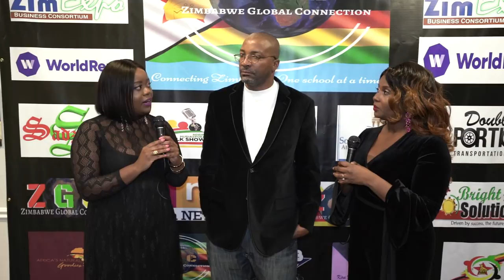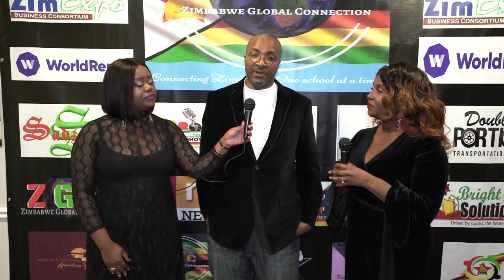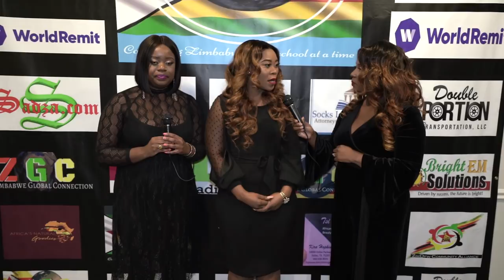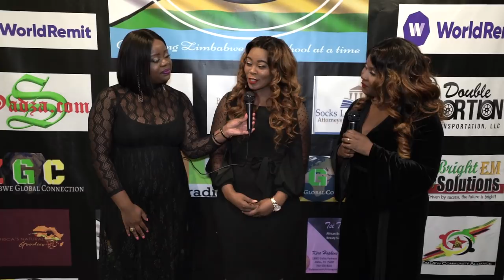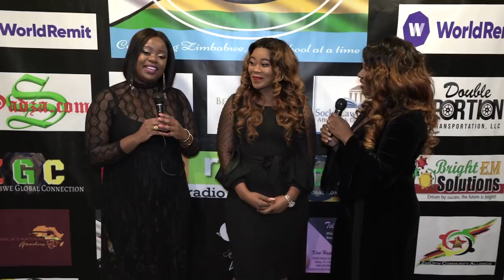Ndeipi MuDiaspora Talk Show - Zimbabwe Global Connection Event featuring Madam Boss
The ladies of Ndeipi MuDiaspora had the privilege of being Media Sponsors at the Zimbabwe Global Connections fundraising event, featuring the beautiful Zimbabwean Comedian and Actress Tyra Chikocho, aka Madam Boss.
Ndeipi MuDiaspora (What's up/what's happening in the diaspora) is a talk show hosted by 3 Zimbabwean women and 1 Canadian woman (born to Guyanese parents). The show explores various topics and experiences that immigrants in the U.S. and around the world can relate to. We aim to support and empower those navigating life in the diaspora.

Watch, enjoy, share, and join in on the conversation!

        Hosts: @mu_star | @sinikiwemulamba | @tinevimbo_chimwaza | @charmazing_1